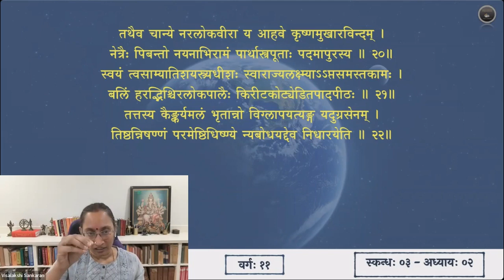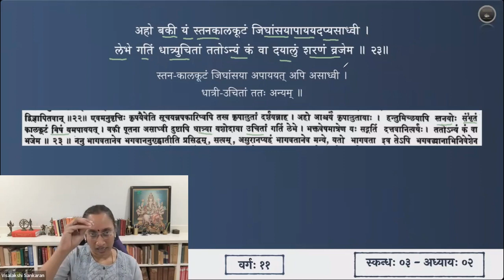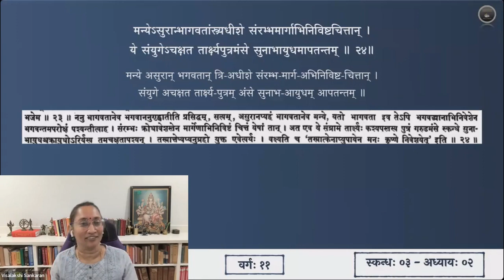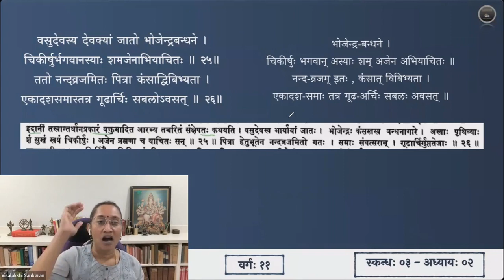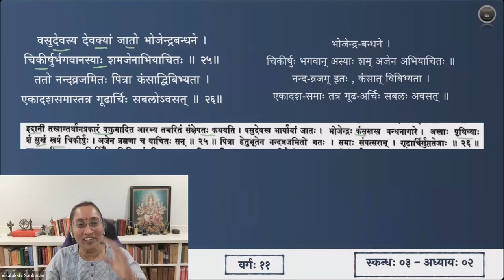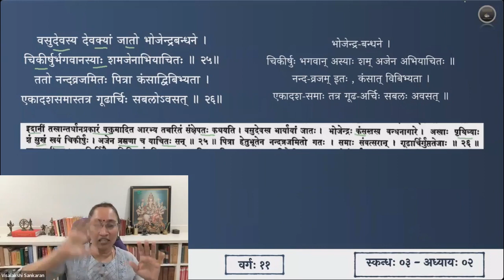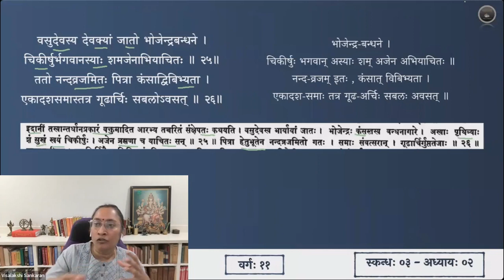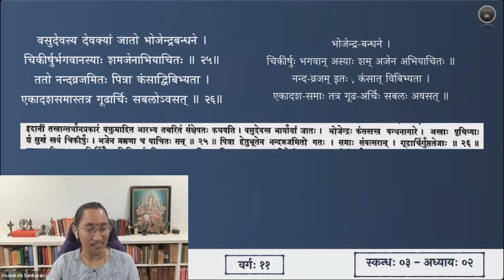श्रीमद्भागवतम् — भावार्थदीपिका — Skanda 03 — Chapter 2 — Slokas 23-26 — Session 11